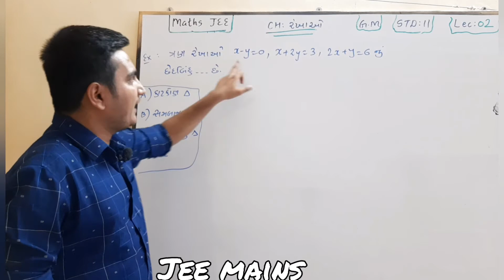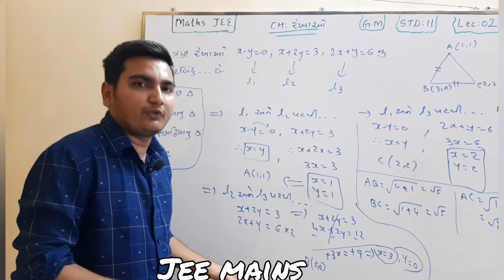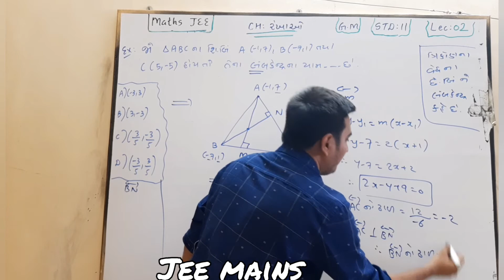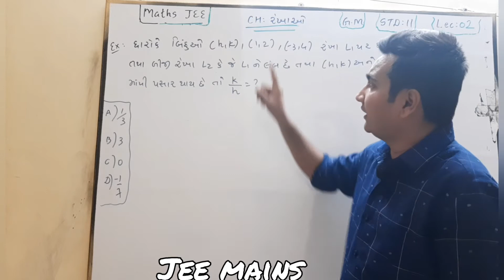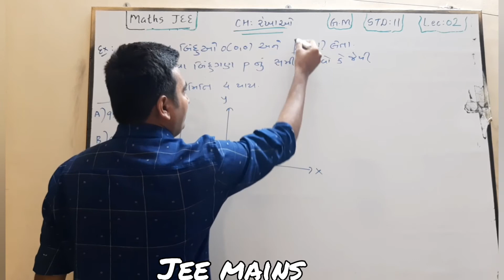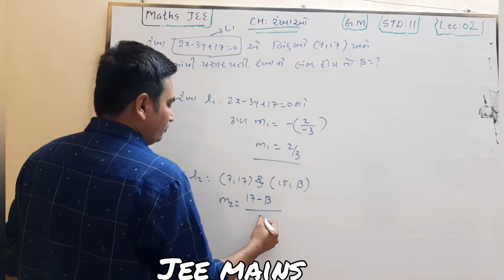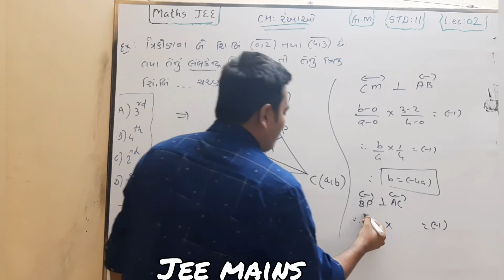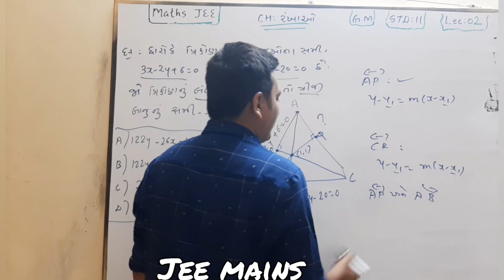Lec: 02 / રેખાઓ/ maths jee / g.m / std:11/ bandish sir